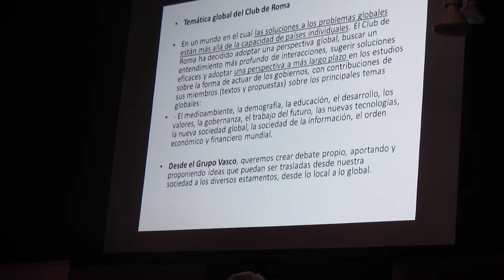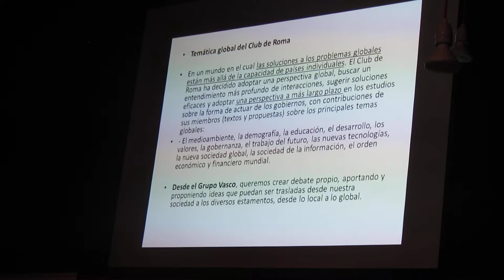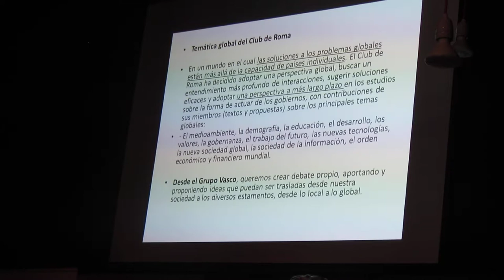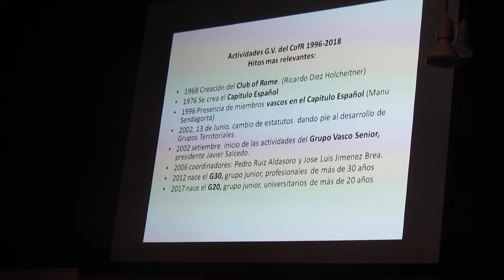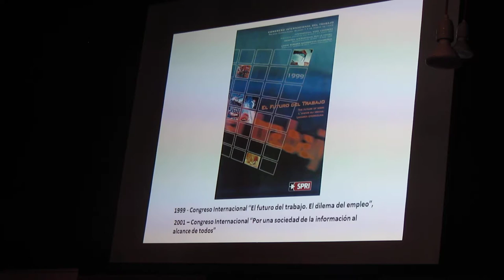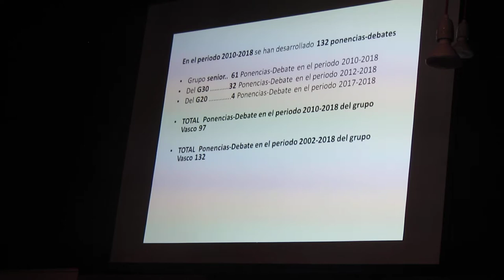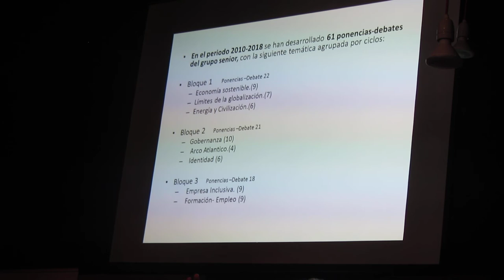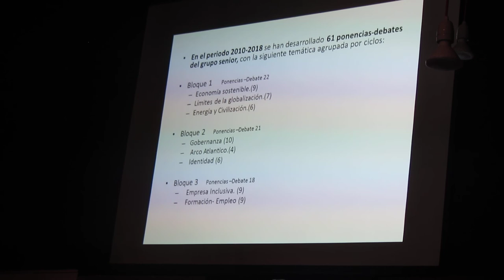50 años del Club de Roma en el Grupo Vasco 5º